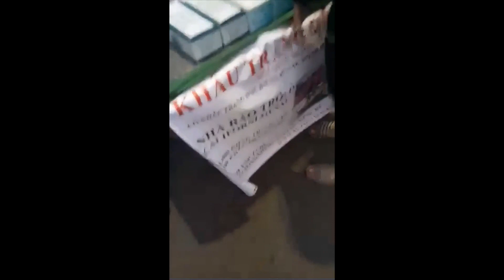VIDEO VÀ HÌNH ẢNH PHÁT KHẨU TRANG Y TẾ TẠI VIỆT NAM (CUỘC SỐNG Ở MỸ/USA)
MỘT SỐ HÌNH ẢNH VÀ VIDEO PHÁT KHẨU TRANG CHIA SẺ MÓN QUÀ BÉ NHỎ CỦA VỢ CHỒNG MÌNH... XA NỬA VÒNG TRÁI ĐẤT.. NAY ĐÃ TỚI TẬN TAY ĐỒNG HƯƠNG TẠI VIỆT NAM ... NẾU KHÔNG CÓ SỰ TẬN TÌNH GIÚP ĐỠ CỦA GIA ĐÌNH TRÚC VÀ BẠN BÈ TRÚC ... ĐẠI DIỆN ĐỨNG RA PHÁT KHẨU TRANG .SẼ KHÔNG THỂ LÀM ĐƯỢC. MỘT LẦN NỮA XIN CẢM ƠN GIA ĐÌNH TRÚC VÀ BÈ BẠN TRÚC ĐÃ THỨC KHUYA DẬY SỚM LÀM VIỆC CAO QUÝ NÀY. ÁI BÚT YOUTUBER: BUOCCHANAMTHAM / KEVIN TUANKIET BUI